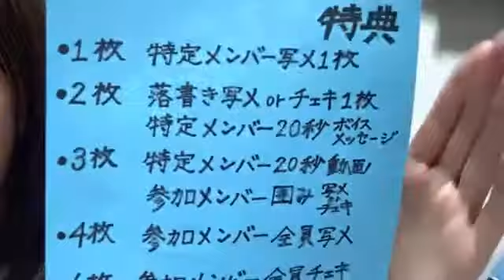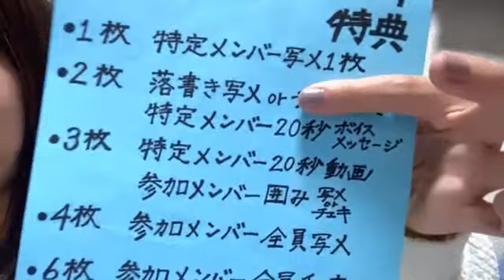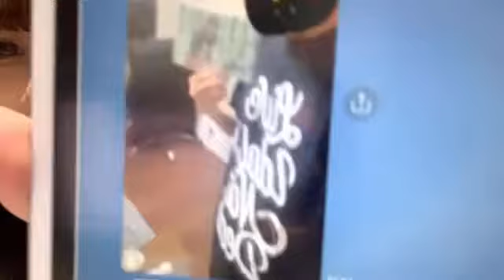julia bj 2021年01月28日00時02分50秒 朝日 珠莉愛 BANZAI JAPAN 千葉県